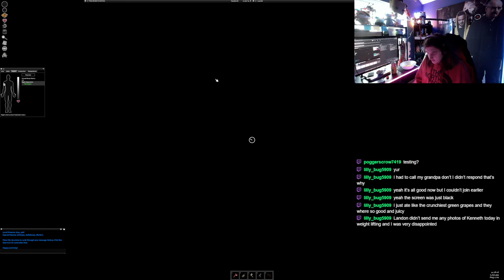No Man’s Land | Project Zomboid